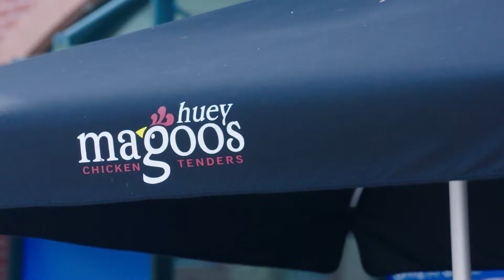Huey Magoo's Sweetheat Commercial